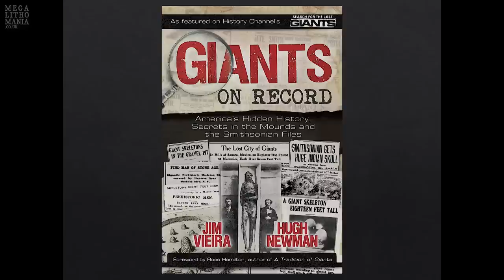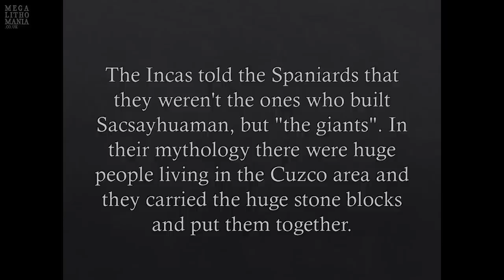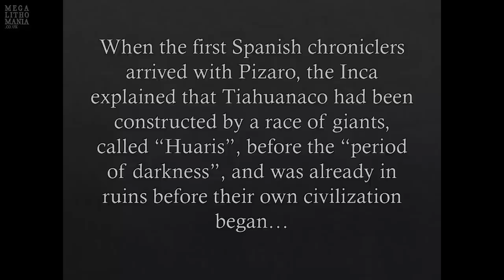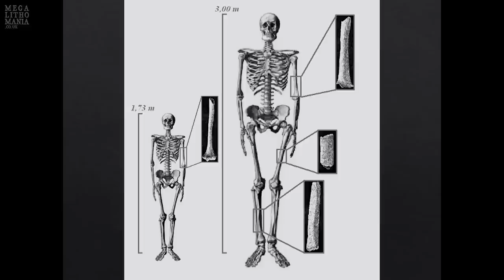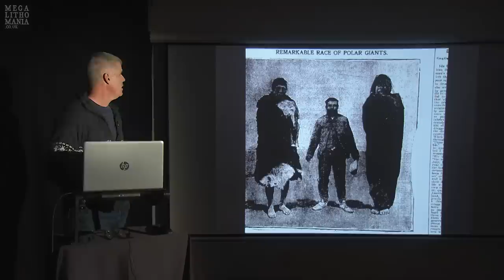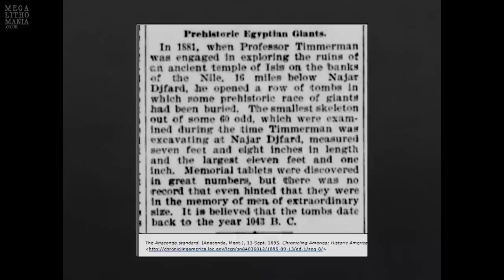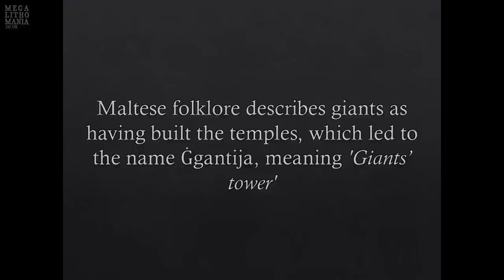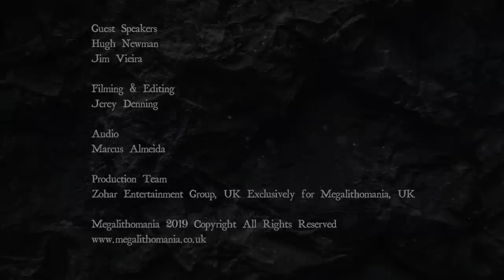The Lost World of Giants | Myth and Reality | Jim Vieira | Megalithomania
The new book, 'The Giants of Stonehenge and Ancient Britain' by Hugh Newman and Jim Vieira is available at Amazon US and Amazon UK Giantologist Jim Vieira shares his research from around the world about the myth and reality of giants, looking at specific accounts and how the 'giant mythos' is part of the fabric of many ancient cultures. Jim is the co-author of 'Giants On Record' with Hugh Newman. The book 'Giants On Record' is available at Amazon US and Amazon UK and other outlets.